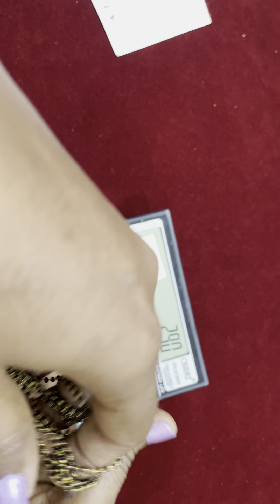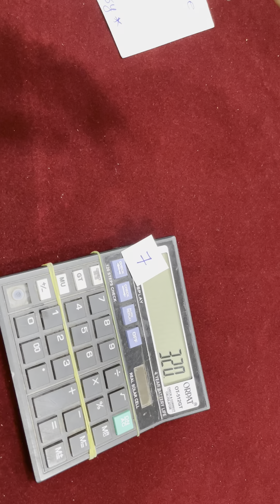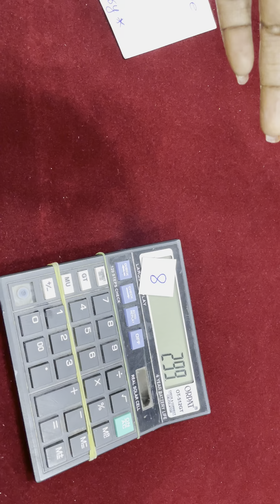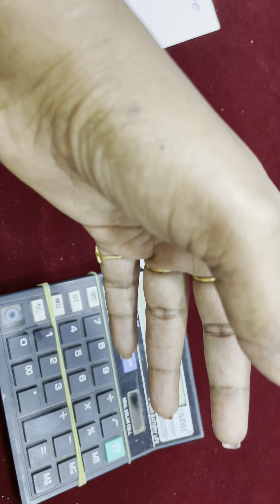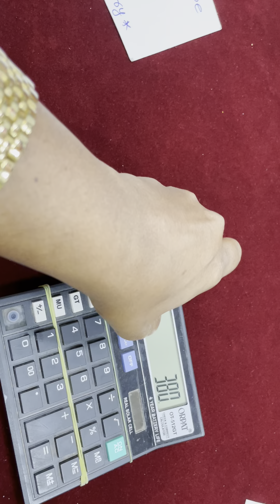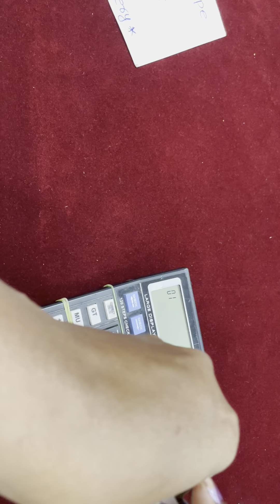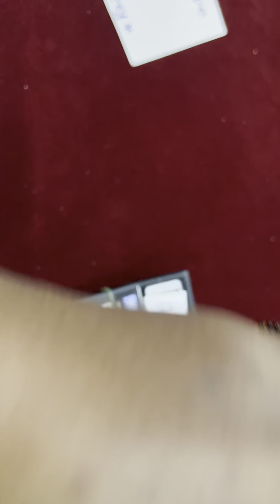Black beed clearance sale 9491141680 Madhu collection Khammam .